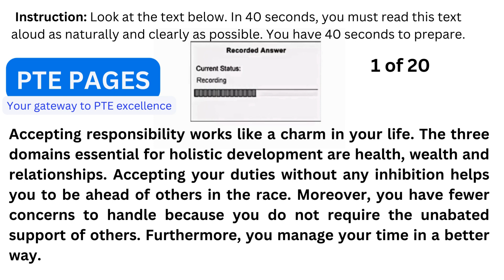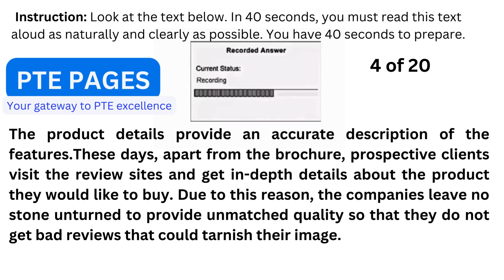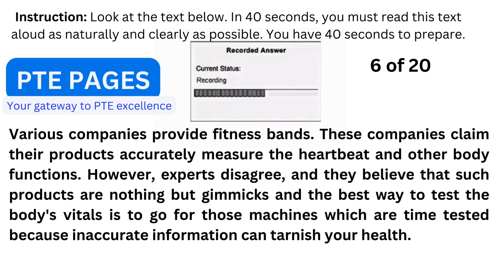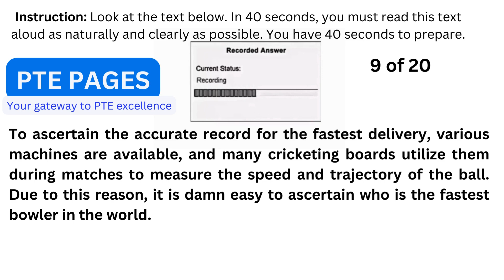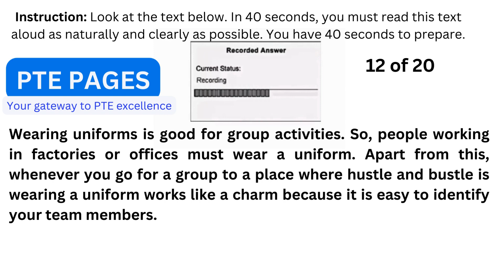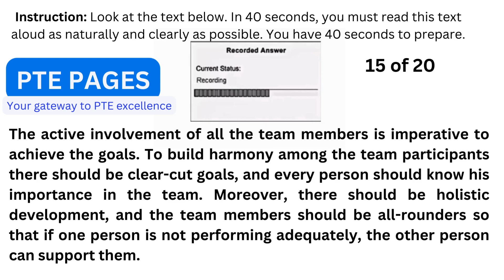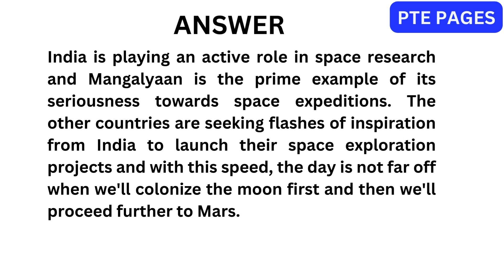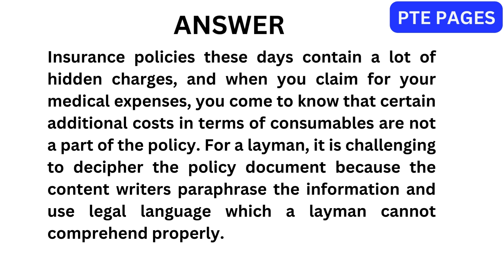PTE Read Aloud - February 2024 - Most Repeated